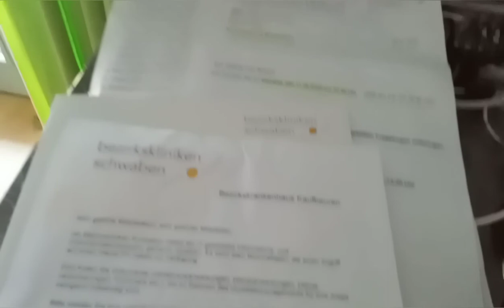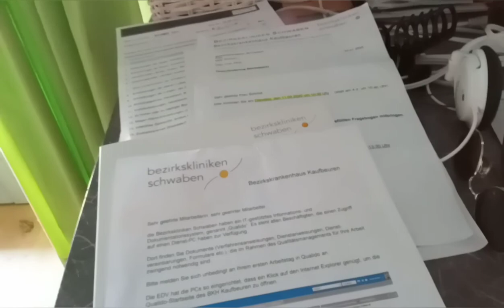Angin topan menerjang Jerman, sekolah diliburkan, babu jerman tetap bertugas // drive with me